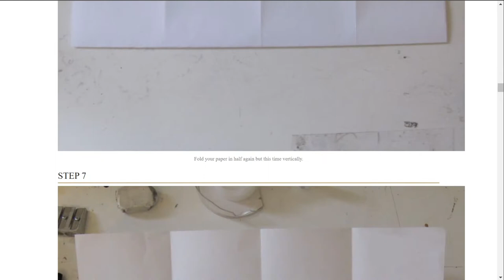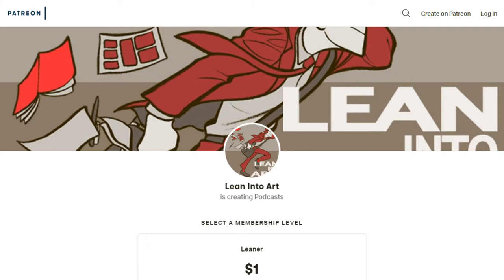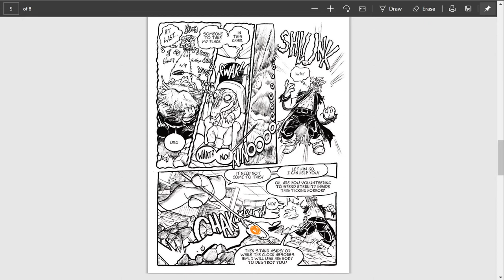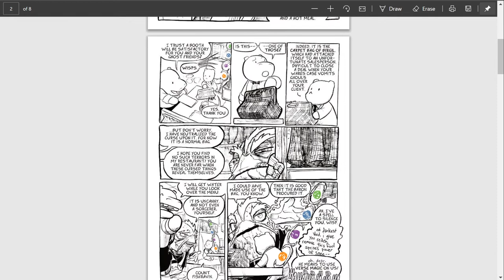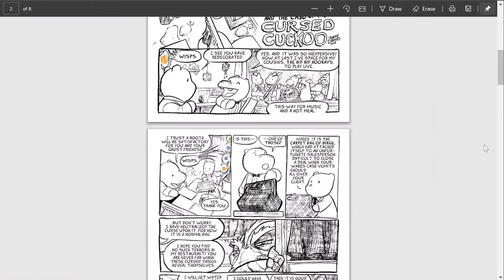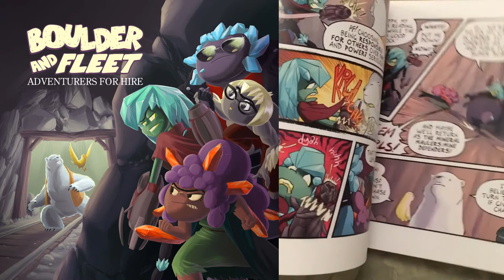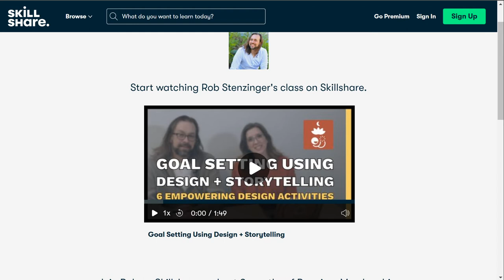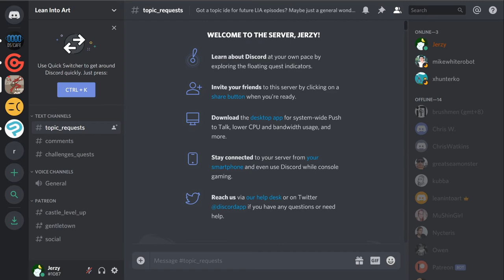LIA Cast 296 - Fiction and Nonfiction Minicomics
Making minicomics has been a celebrated topic on the Lean Into Art Cast. They offer a low-risk way to get some practice on your craft, test out ideas for larger works, or explore the emotional journey of creative work in a short, manageable way.

But what if you don’t have any ideas that you want to try out? Join Jerzy and Rob for some discussion and classroom exercises Jerzy’s used to lower the threshold for starting.

Mike White
Spencer Hallam
Gail Bushman